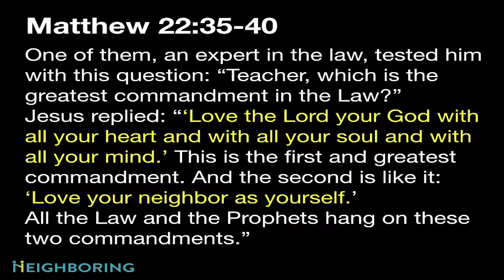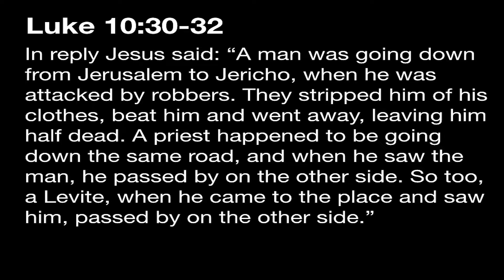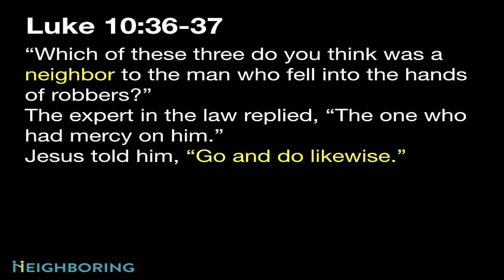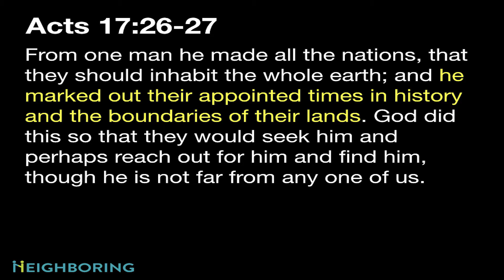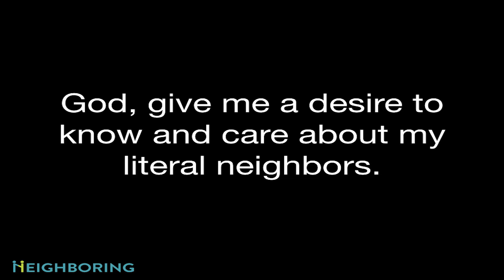Taking The Great Commandments Literally | Neighboring | February 11, 2018